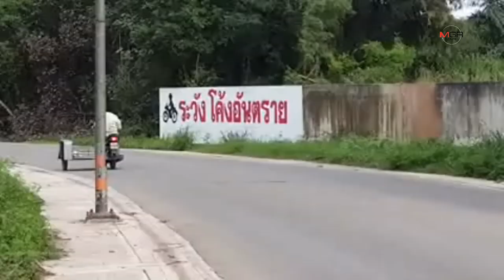ฮือฮา! ฝูงหมูป่าสุดเชื่องกินนอนริมถนนย่านปากน้ำชุมพร ชาวบ้านเชื่อเป็นของ“เสด็จเตี่ย”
ฮือฮา! ฝูงหมูป่าสุดเชื่องกินนอนริมถนนย่านปากน้ำชุมพร ชาวบ้านเชื่อเป็นของ“เสด็จเตี่ย” 01/01/2020